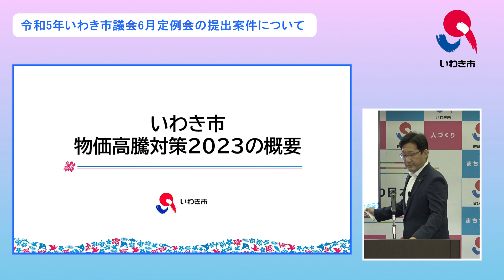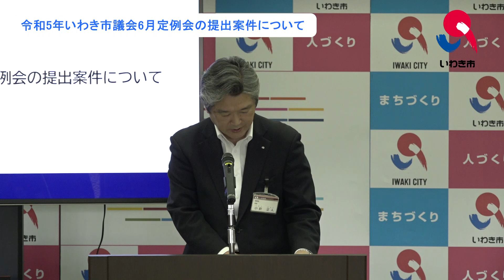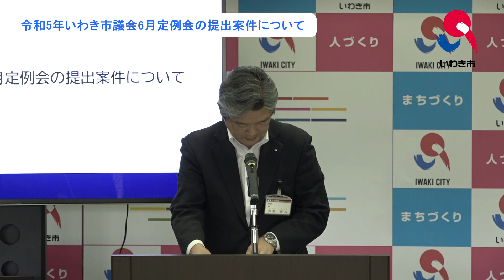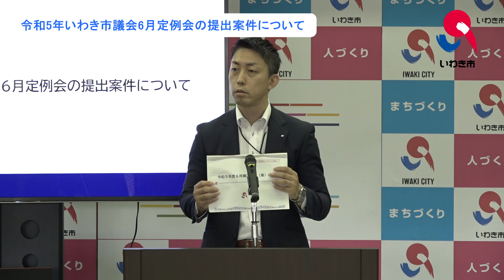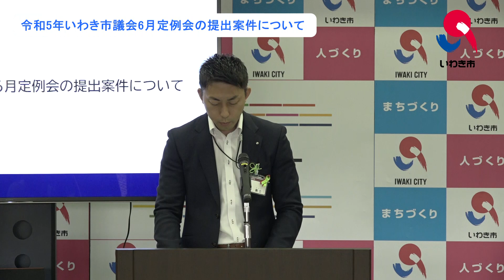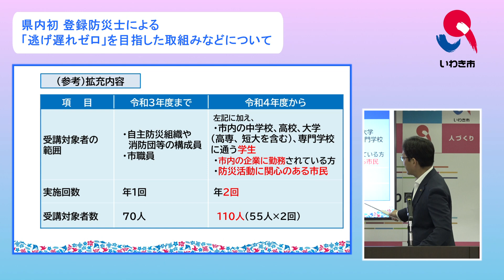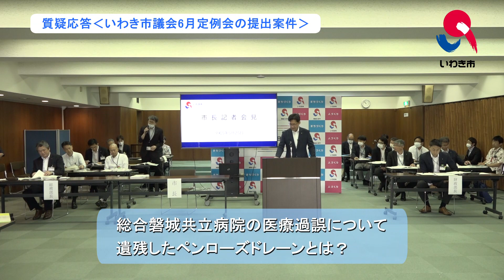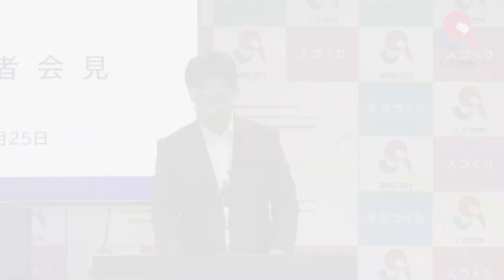027 市長記者会見（令和5年5月25日）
◆案件
①令和５年いわき市議会６月定例会の提出案件について
②県内初 登録防災士による「逃げ遅れゼロ」を目指した取組みなどについて
③令和５年度減塩食普及プロジェクト「いわきひとしお」減塩レシピ開発に関する新企画の実施について

0:18～　案件①
38:28～　案件②
43:49～　案件③
47:14～　質疑応答

詳しくは、市ホームページをご覧ください。